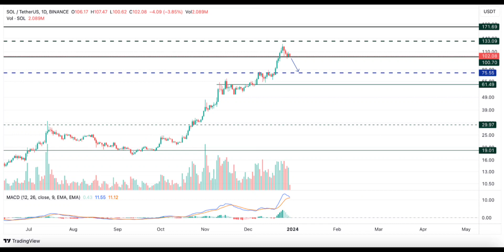Solana(SOL) Coin Price Prediction 2024 / Solana(SOL) Coin News Today /Solana(SOL) Technical Analysis